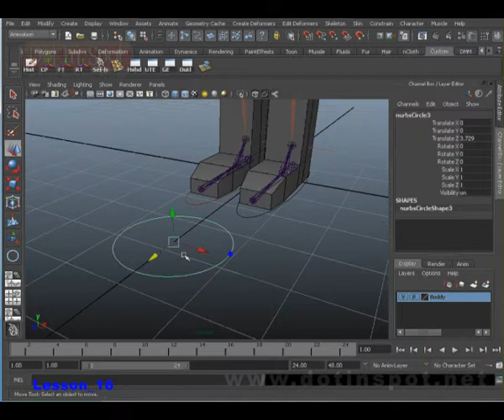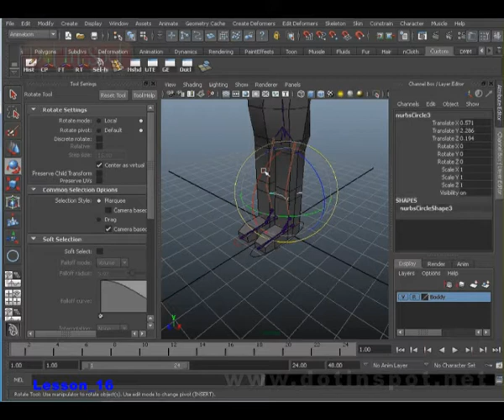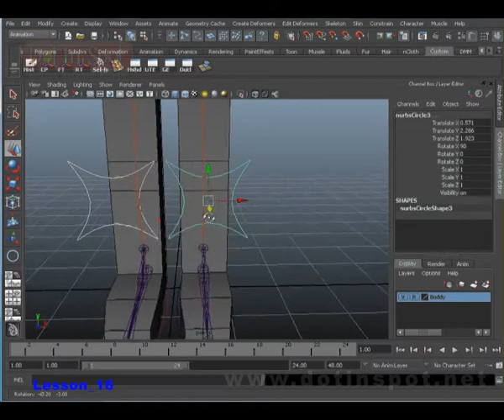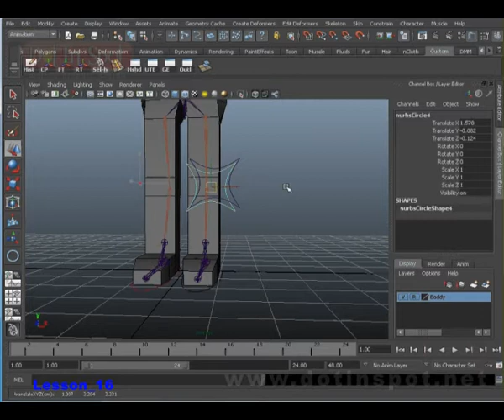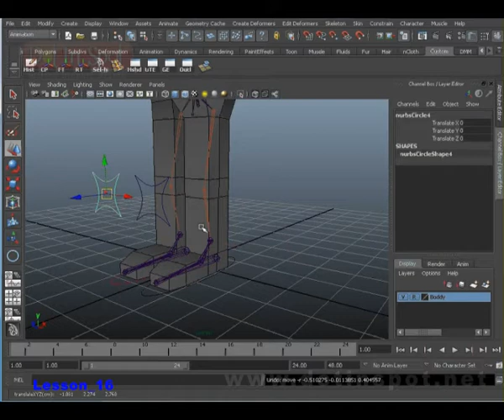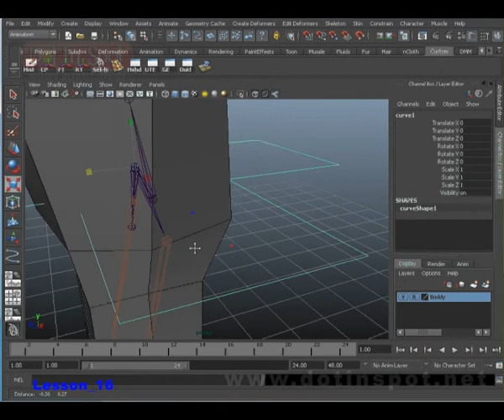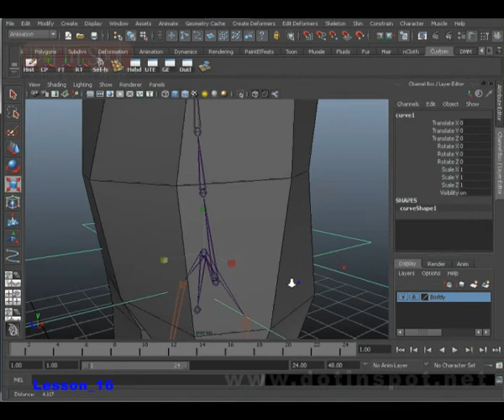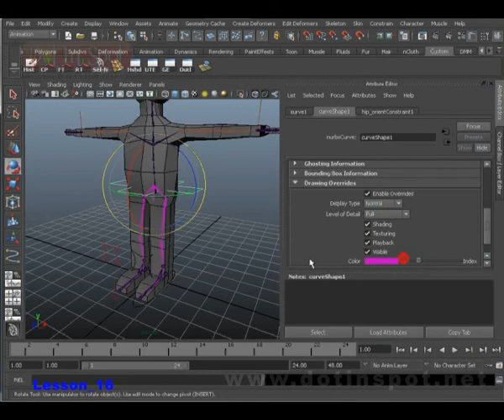Character Animation Lesson 16_Rigging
تعلم مايا بالعربي مع عمر قنديل